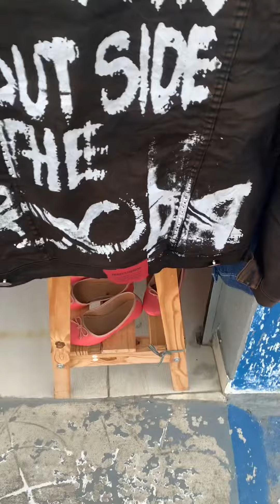Qual meu lucro em jaquetas jeans masculina